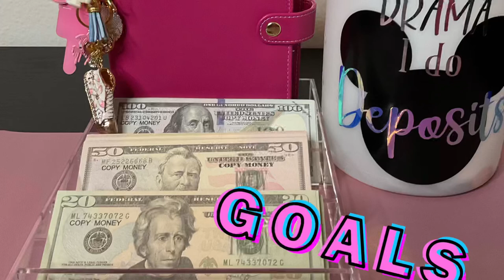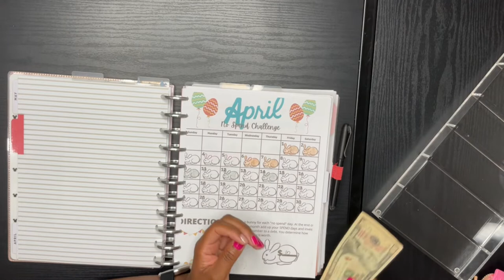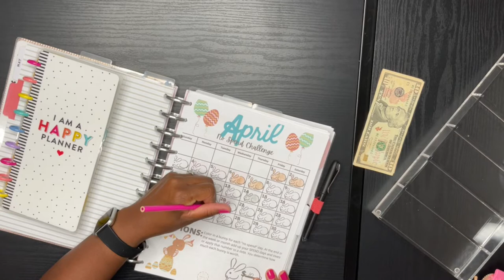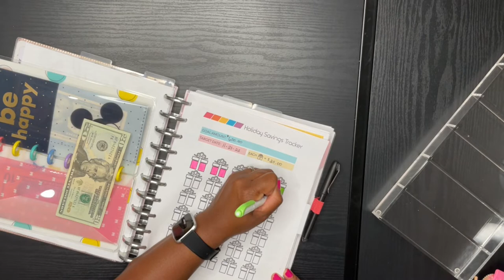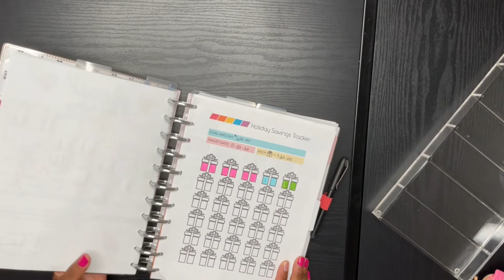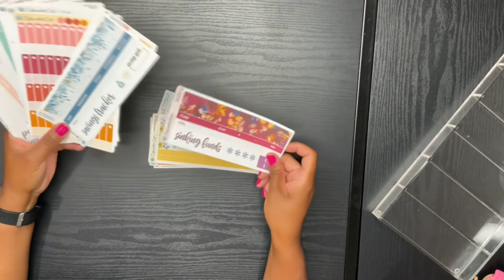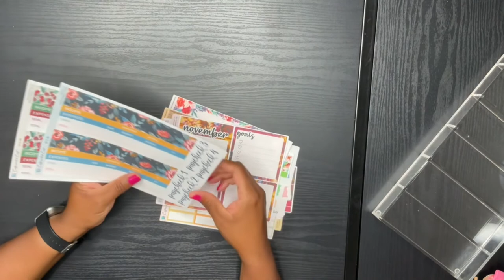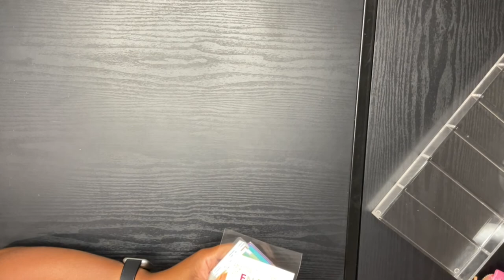Wow did I spend to much Check in time ! Savings challenge and Happy mail